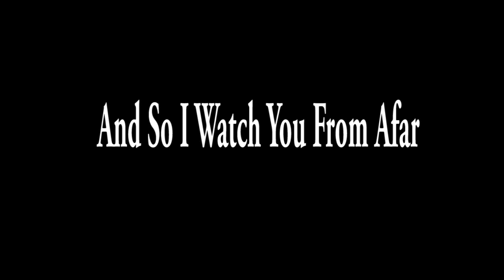SPREAD and Stray Pictures Present: And So I Watch You From Afar - beautifuluniversemasterchampion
Live in Montreal, November 11th, 2013 at Il Motore with TTNG and Mylets